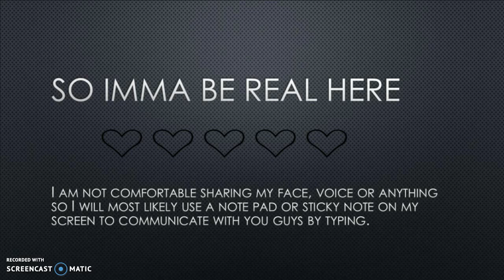YouTube Introduction | Giselle *Slays your life*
Hey guys!!1!11 so I want to start out by saying this is my first youTube video and it's just an Introduction to my whole channel and what I will be doing.

  So I just want to say i am not the best filmer and yeh that is it. (i'm really dumb so yeah yay)